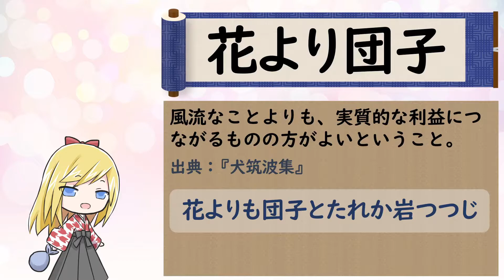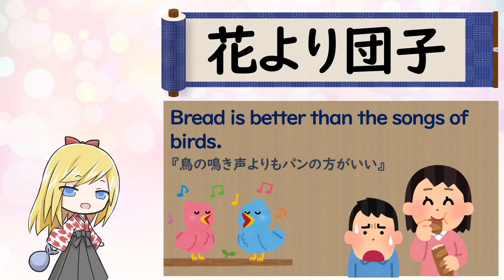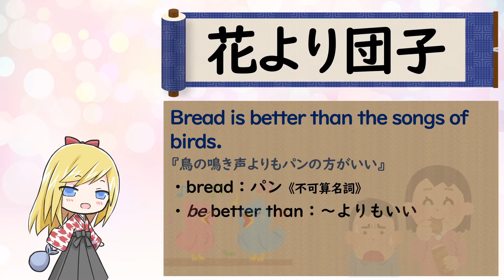【花より団子】ことわざは人生を豊かにするエッセンス！ Let's learn English with Japanese proverbs.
■花より団子
（はなよりだんご）
風流なことよりも、実質的な利益につながるものの方がよいということ。
出典：『犬筑波集』

美しい花を愛でて楽しむ一方、美味しい団子を食べている方がいいという人もいる。
そんな現実的な利益だけに囚われて、自然の風流さや芸術の良さが分からない人への皮肉な表現として使われる言葉になります。

室町時代の俳諧集『犬筑波集』に「花よりも団子とたれか岩つつじ」と詠まれたのが初めとされています。
岩つつじは岩や石のほとりに咲いているツツジ科の植物ですが、「言わない」を掛けた懸詞になっていて、「花よりも団子と誰が言わないだろうか。いや、誰でもそう言うだろう。」といった意味になります。

Bread is better than the songs of birds.
『鳥の鳴き声よりもパンの方がいい』
・bread：パン《不可算名詞》
・be better than：～よりもいい